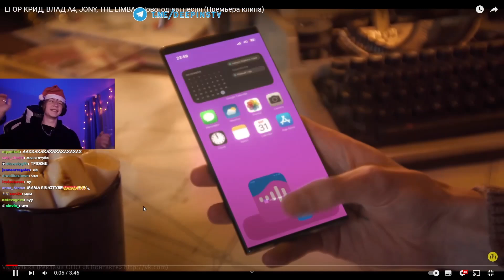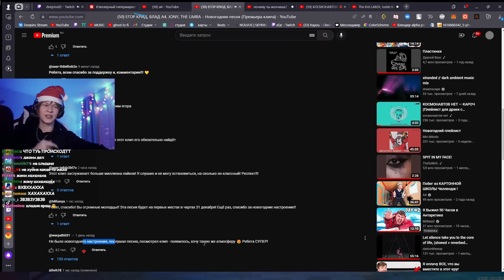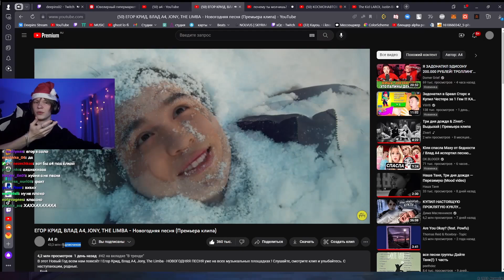РЕАКЦИЯ ДИПИНСА НА: ЕГОР КРИД, ВЛАД А4, JONY, THE LIMBA - Новогодняя песня (Премьера клипа)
Дипинс смотрит премьеру клипа: ЕГОР КРИД, ВЛАД А4, JONY, THE LIMBA - Новогодняя песня